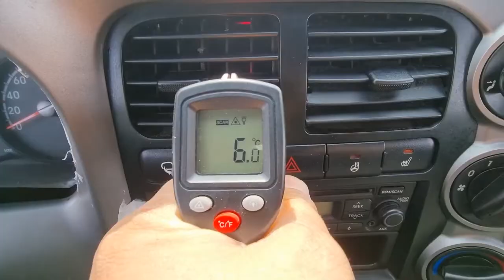고영상합본 봉고EK860368 재작업